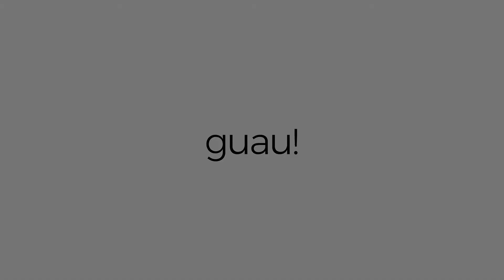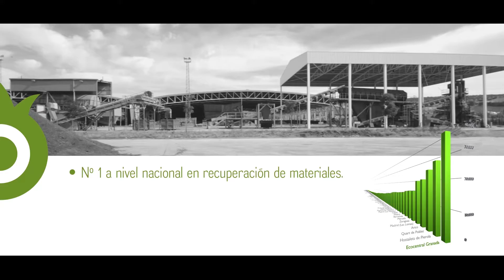¡La Agencia de publicidad Babydog cumple 10 años! | Babydog Comunicación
Para todos aquellos que aún no lo sepan, nuestro perro se llama Fermín, y es porque Babydog comenzó su andadura oficialmente un 7 de julio hace ya 10 años. Desde entonces, año tras año, nuestra empresa granadina ha venido celebrando su peculiar San Fermín y añito a añito ya

¡Babydog cumple 10 años!